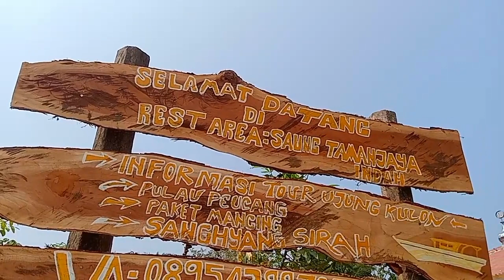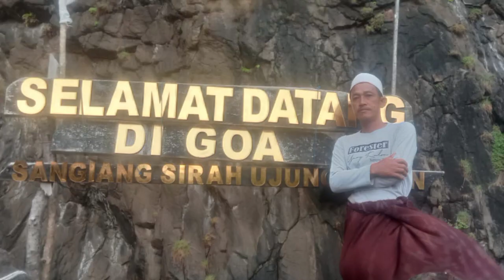Saung panineungan taman jaya indah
Halo Sobat hijau.

semoga kita di berikan kesehatan jasmani dan rohani amin.

Kembali lagi di channel jejak si badak jawa.
Video kali ini kita akan, exprlor tempat wisata di taman jaya , saung panineungan taman jaya indah,

Yu kita berwisata ke taman nasional ujung kulon

,. JEJAK SI BADAK JAWA.